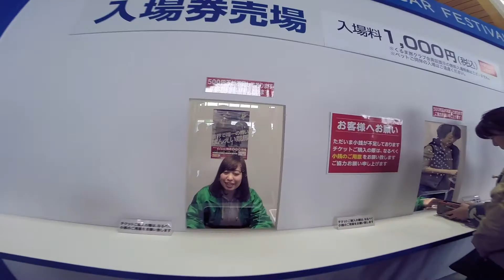キャンピングトレーラーを見に北海道キャンピングカーフェスティバル2018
"北海道らしさ"をお届けする動画を作っています。

この動画は　遊ぼう北海道.JPのポータルサイトで紹介されています。